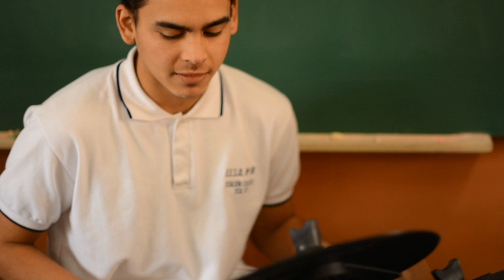"Chau" (NTVG) - 3er año EESO Nro. 588 - Estación Clucellas (Santa Fe)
El deseo de libertad del ser humano, ya conocido pero no muchas veces respetado, es lo que nos hace replantearnos ¿Qué es la libertad? La búsqueda de nuestra propia felicidad muchas veces puede ser tomada como buena respuesta a dicha pregunta. Sin embargo, la mayoría del tiempo nos limitamos a ser felices según los límites establecidos por la sociedad (los ya conocidos estereotipos y lo que los demás esperan de nosotros son buenos ejemplos a los ya mencionados limites); así que, sabiendo esto, nos replantearnos ¿somos realmente felices?
   En nuestro video vamos a ver a dos personas disfrutando de sí mismas, mostrando uno de los actos humanos más sencillos, que es gozar de la vida, en compañía de las personas a quienes queremos. Sin embargo, aun en el siglo XXI podemos notar como, no todas las personas, son indiferentes a la vida ajena a ellos, y en muchos casos, reaccionan con violencia cuando observan algo que no les gusta y por lo mismo, podremos ver como nuestra protagonista renuncia a alguien que la hace feliz. ¿Es eso correcto? ¿Interferir en una vida ajena a la nuestra y obligarlos a realizar acciones según lo que creamos conveniente o dejarlos disfrutar la vida tal como ellos quieran vivirla?
   Un día escuché que la vida es demasiado corta para cargar con el peso de las opiniones ajenas, entonces, reflexionando sobre esto llegamos a la conclusión: vivan su vida de la manera en que quieran vivirla, con quienes deseen y sin lastimar nadie.

Este es un mensaje de los alumnos de 3er año.

Producción artística realizada en la asignatura Educación Artística (Música) en la Escuela Secundaria EESO Nro. 588 "Fortín Romero" de Estación Clucellas (Santa Fe).
Directora: Prof. Bibiana Ruffino
Docente de Educación Musical: Prof. Martín Viola
Estudiantes de 3er año:
Calermo, Thiago
Calosso, Valentino
Cuevas, Pablo
Erard, Rocío
Faltoni, Loreley
Gasparotto, Tobías
Imhoff, Gianella
Monutti, Nicolás
Novara, Agustina
Ladino, Rafael
Orozco, Lucas
Pariano, Joana
Pariano, Santiago
Unrein, Sabrina
Vera, Mauricio
Viñuela, Brian
Zurbriggen, Anastasia
Zurbriggen, Talía

Estación Clucellas - Noviembre de 2019